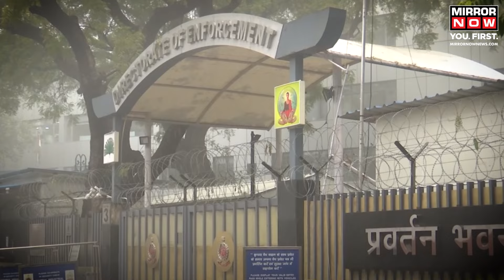Arvind Kejriwal Arrest | Why Did ED Arrest Kejriwal? Probe Agency Reveals....| English News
Arvind Kejriwal Arrest | The Enforcement Directorate opposed Delhi CM Arvind Kejriwal's plea in the Supreme Court, filing an affidavit blaming his "non-cooperative conduct" for his arrest. They accused him of avoiding questions and justified custodial interrogation. Kejriwal's AAP responded, alleging the ED of lying and serving political interests. Kejriwal was arrested on March 21 in a money laundering case linked to Delhi's excise policy. The Supreme Court sought ED's response on April 15. Watch the video to know more.